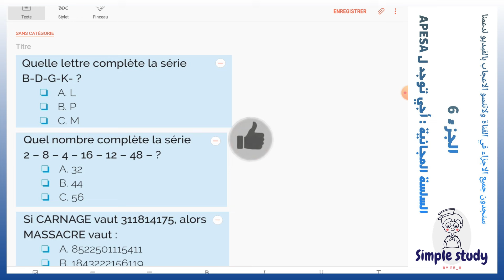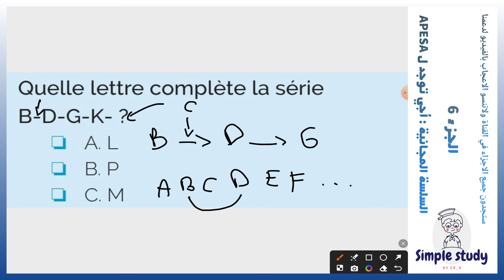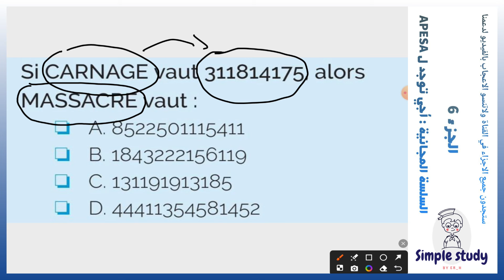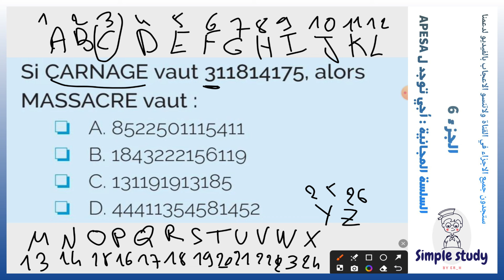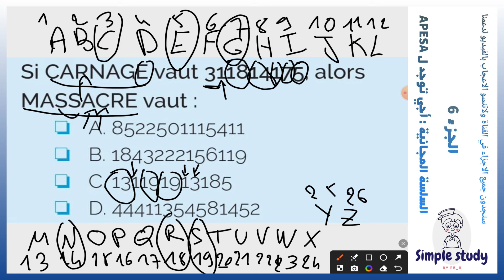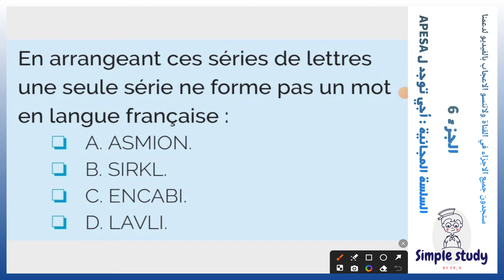Préparation aux concours APESA IAV 2024 😊 - P6 أجي نوجدو للكونكور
Préparation aux concours APESA IAV 2024 - P1 أجي نوجدو للكونكور
Préparation aux concours APESA IAV 2024 - P2 أجي نوجدو للكونكور
Préparation aux concours APESA IAV 2024 - P3 أجي نوجدو للكونكور
Préparation aux concours APESA IAV 2024 - P4 أجي نوجدو للكونكور
Préparation aux concours APESA IAV 2024 - P5 أجي نوجدو للكونكور
Préparation aux concours APESA IAV 2024 - P6 أجي نوجدو للكونكور Préparation aux concours APESA IAV 2024 - P5 أجي نوجدو للكونكور
Préparation aux concours APESA IAV 2024 - P5 أجي نوجدو للكونكور Préparation aux concours APESA IAV 2024 - P5 أجي نوجدو للكونكور